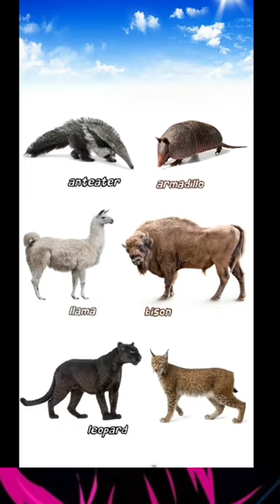animal sounds | anteater, armadillo, llama, bison, leopard, lynx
animal sound | anteater, armadillo, llama, bison, leopard, lynx